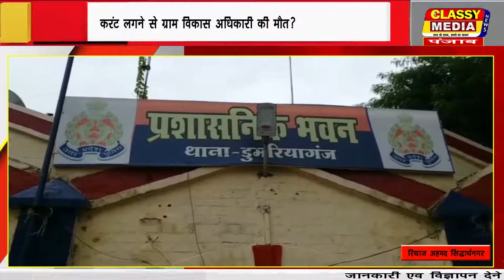रियाज़ अहमद सिद्धार्थनगर करंट लगने से ग्राम विकास अधिकारी की मौत